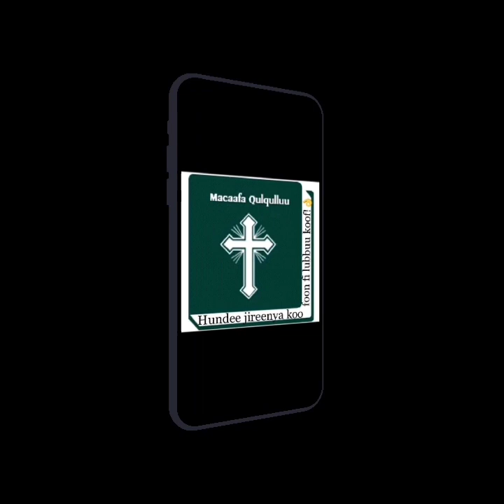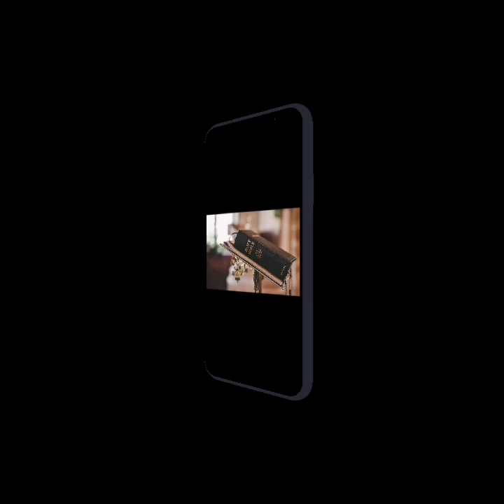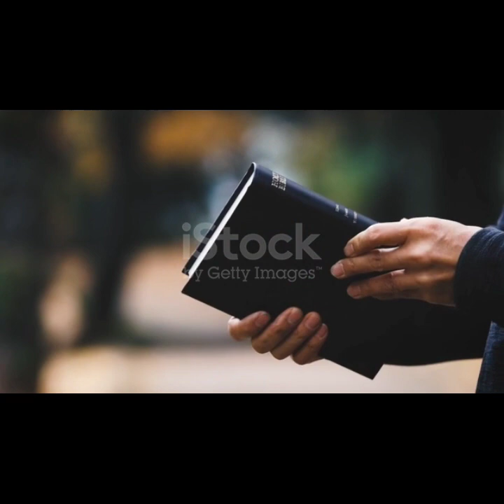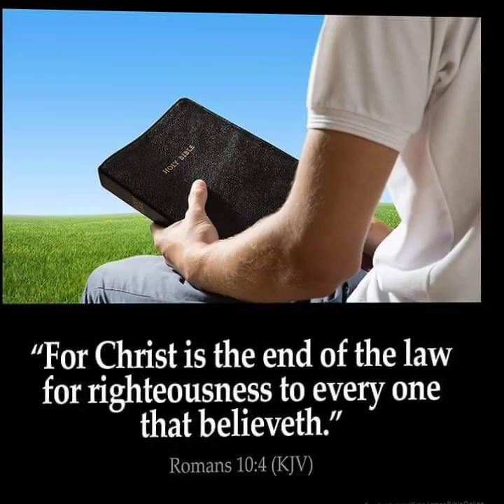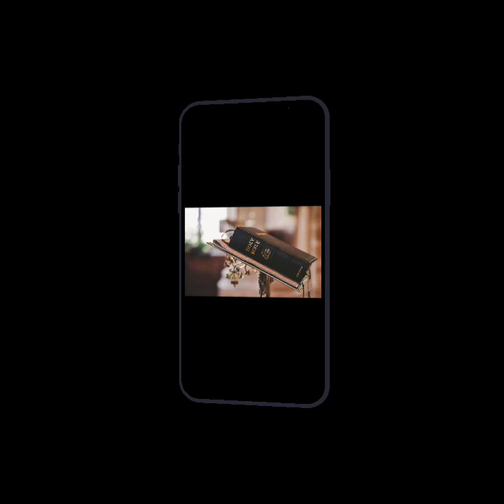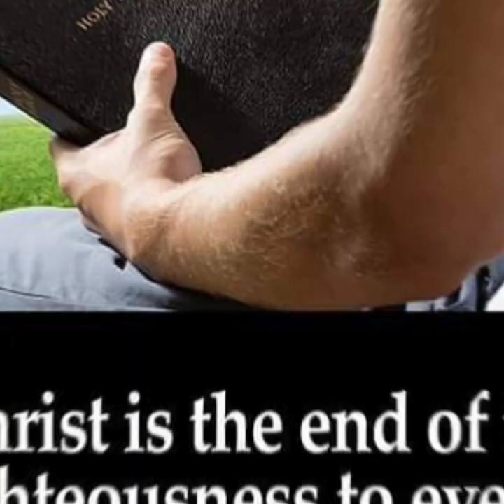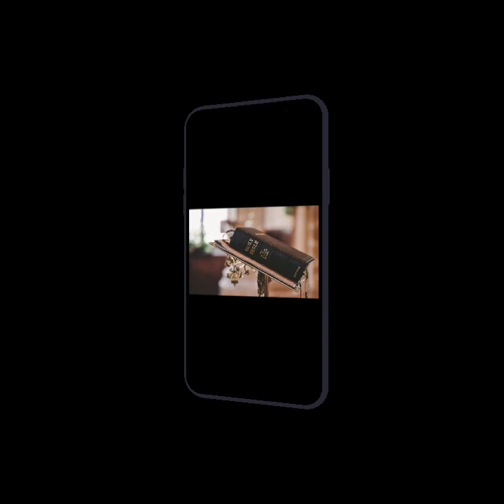WAANGEELLA KUDHA'AAMA JIREENYAA! FAARFAANNAA ALEMUU FAAYYISAA.